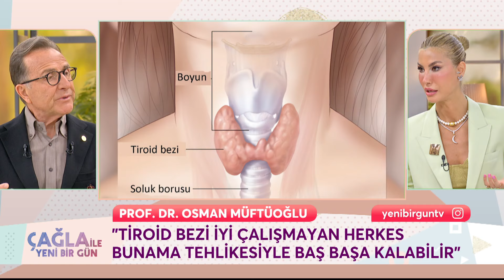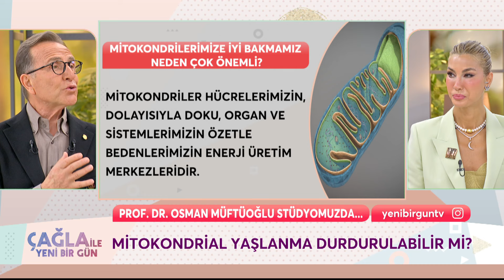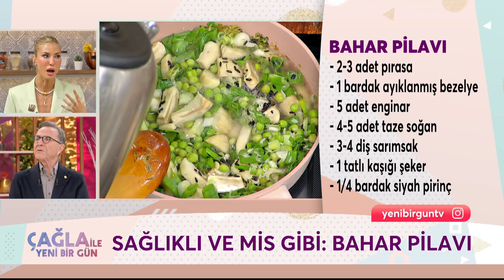Çağla İle Yeni Bir Gün 1227. Bölüm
Çağla İle Yeni Bir Gün 1227. Bölüm (1 Mayıs 2024) Prof. Dr. Osman Müftüoğlu

KÜNYE
YAPIM: PROVİZYON MEDYA
YAPIMCI: UFUK COŞKUN
SUNAN: ÇAĞLA ŞIKEL
TÜR: KADIN KUŞAK PROGRAMI